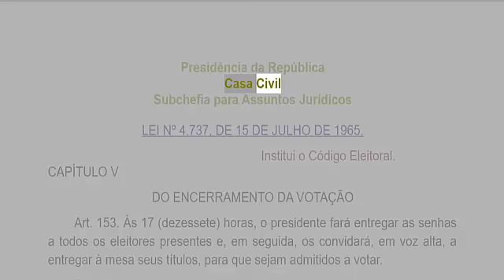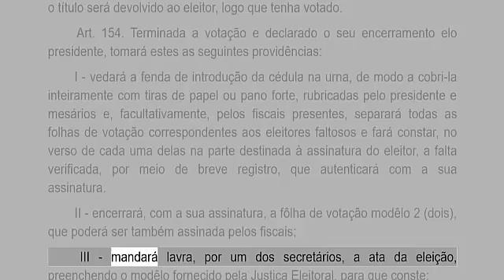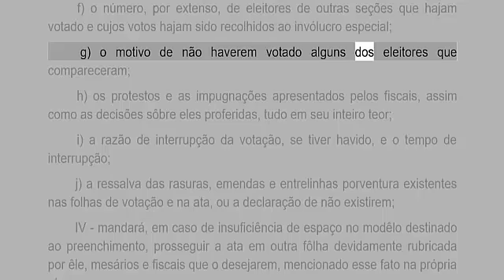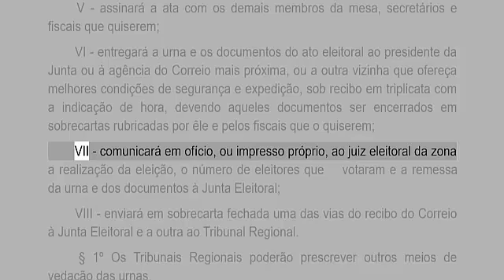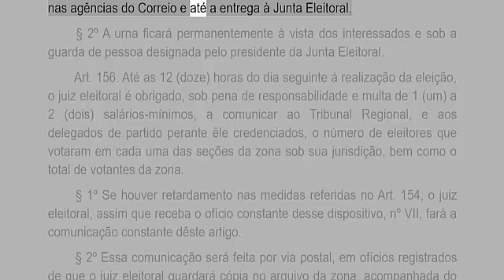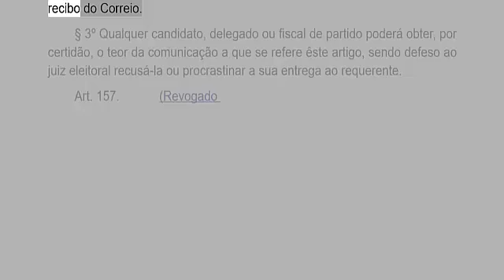LEI 4.737/65 CÓDIGO ELEITORAL 12 EM ÁUDIO ATUALIZADA ATÉ A DATA DA POSTAGEM